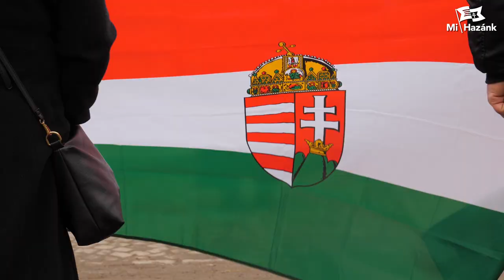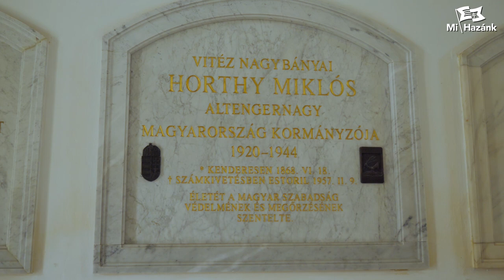Horthy Miklósra emlékeztünk Kenderesen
Utolsó kormányzónk munkásságát lehet kritizálni bal- és jobboldalról egyaránt, de a Horthy- korszak 25 évét összehasonlítva a rendszerváltás óta eltelt évtizedekkel: egyértelműen szoborért kiált. A Mi Hazánk posztumusz díszpolgári kezdeményezését Karácsony Gergely már lesöpörte, ezért is kellett volna már az előző két ciklusban megadni Horthy Miklósnak az illő fővárosi elismerést. Most halálának évfordulója alkalmából a Horthy- kriptánál tartottunk megemlékezést.